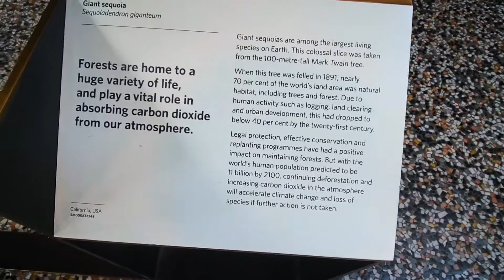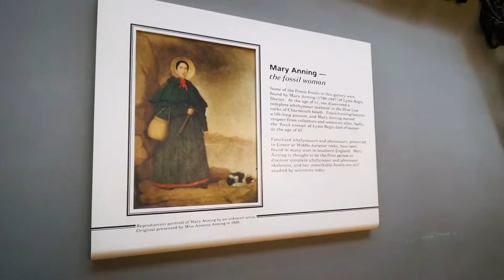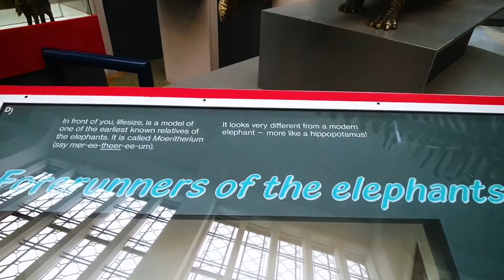Natural History Museum, London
A short tour around the museum